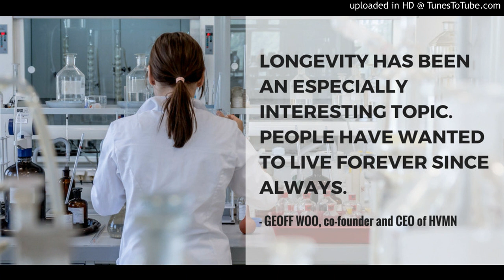Interview with Geoff Woo Superhuman, Extending Human Longevity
Geoffrey Woo (@geoffreywoo) is co-founder and CEO of HVMN, a research-driven company that provides nutrition to elite performers in sport and military. HVMN makes HVMN Ketone, the world's first ketone ester drink based on technology developed in a DARPA program to enhance soldier performance.

In early 2016, Geoffrey started experimenting with intermittent fasting to activate metabolic pathways associated with longevity and cognitive function. To make the science and physiology behind the benefits of fasting more accessible, Geoffrey started WeFast, one of the largest online intermittent fasting communities, and became a widely cited spokesperson for intermittent fasting in the media.

Geoffrey is a serial entrepreneur. He previously was CEO and co-founder of Glassmap Inc., a software technology company backed by YCombinator, a top venture capital group, and acquired by Groupon ($GRPN).

In our wide-ranging conversation, we cover many things, including:

- How diet impacts mental and physical performance
- The blood boy billionaires and methods of extending human life
- Why fasting and intermittent fasting are fast becoming the rage in Silicon Valley
- The ways top performers are enhancing themselves without resorting to harmful drugs
- Why we may be headed towards different species of humans
The DARPA/US military science on superhuman performance
- How health, happiness and sleep affect human performance and success
- Why science often takes a long time to catch up to practice
- The reason the healthcare system is so screwed up
- Where we are headed with quantified-self movement
- Why Geoff is very excited about IoT and it's self-enhancement abilities